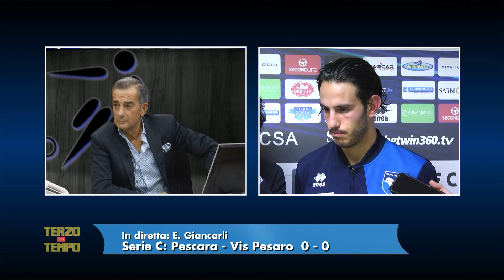Terzo Tempo Live, Pescara - Vis Pesaro